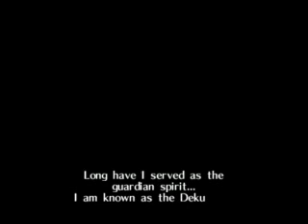Let's Play Zelda: Ocarina of Time #01 - Equipment Gathering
My first Nintendo 64 Let's Play. Probably considered as the best game ever made.